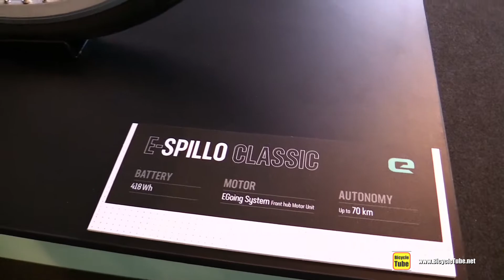Bianchi e-Spillo Classic Electric Bike Walkaround Tour - 2020 Model